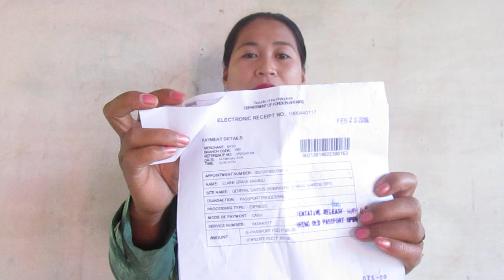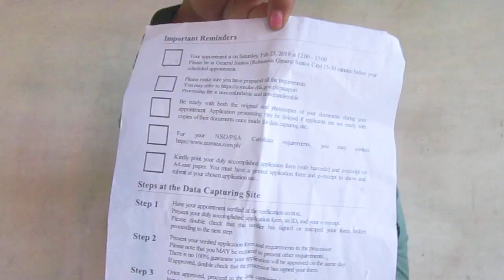Paano kumuha ng Bagong Passport| the new ways to get passport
The new ways to get a Philippine passport
3. Pay to any DFA partners
4. Go back to your email and print the confirmation appointment and electronic receipt.
5. Proceed to DFA office early than your appointment time.
6. Wait for the schedule given to you by the DFA to get your Philippine passport.